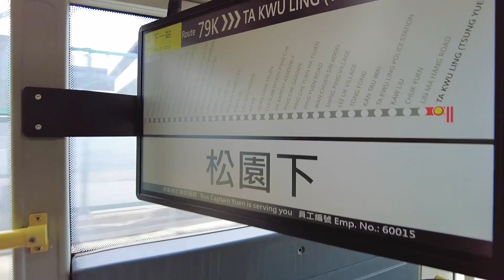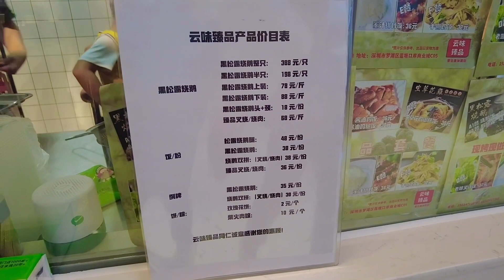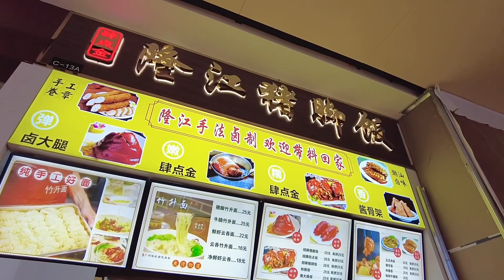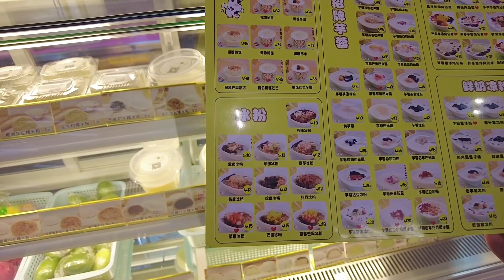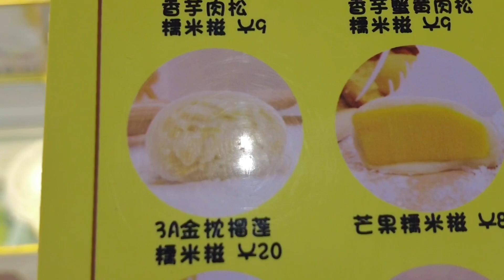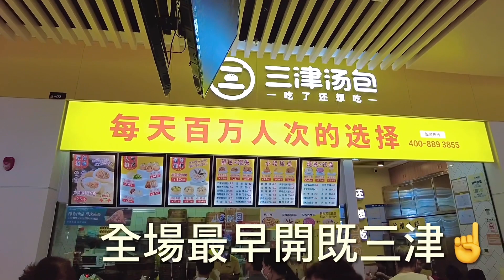[Plaa游遊] 上集|大灣區|深圳蓮塘口岸商業城|黑松露燒鵝|週末好去處|Shenzhen|Roasted Goose Black Truffle |Liantang Shopping Mall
愛沿著鐵路四處走
慢版｜平民｜深度

蓮塘口岸商業城